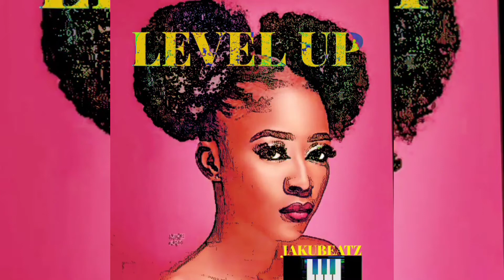Afroswing beat- instrumental- level up prod. Jaku BEATZ